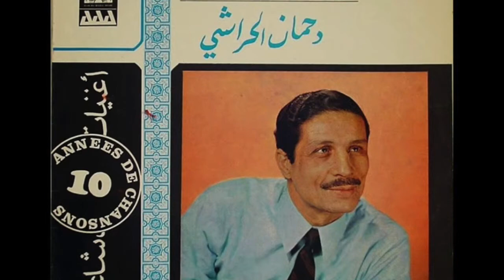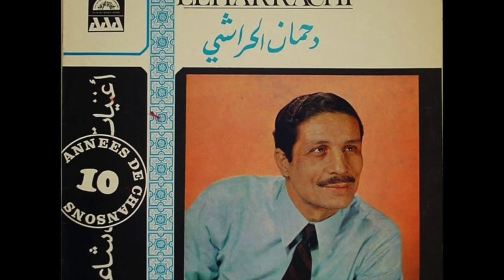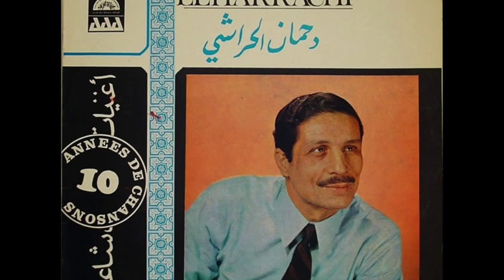Dahmane Harrachi - Ya Rayah (1973)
Dahmane El Harrachi (real name Abderrahmane Amrani), (July 7, 1926 – August 31, 1980), was an Algerian Chaâbi singer of Chaoui origin. His song Ya Rayah made him the best exported and most translated Chaabi artist.